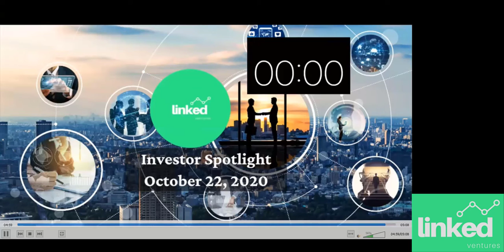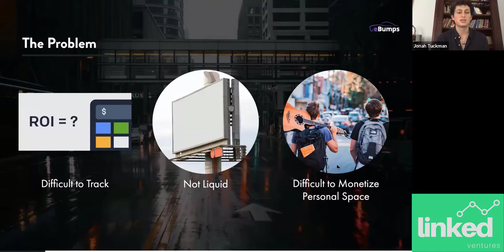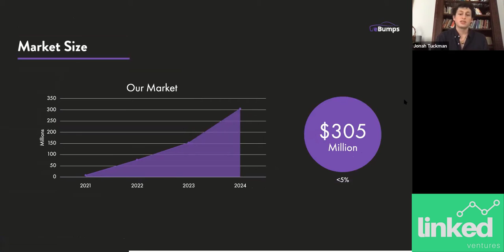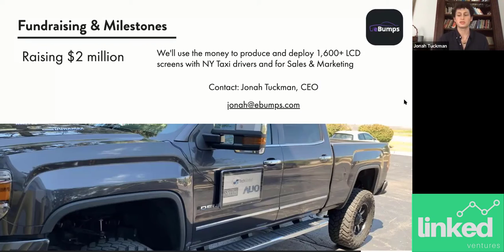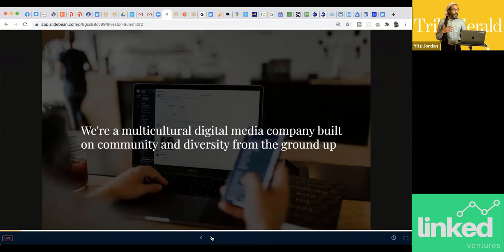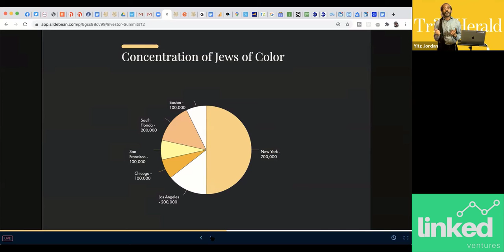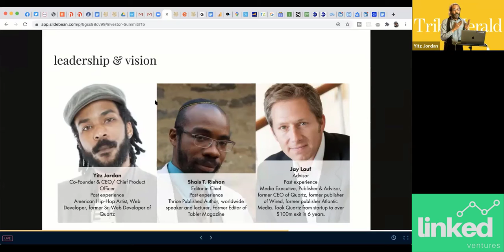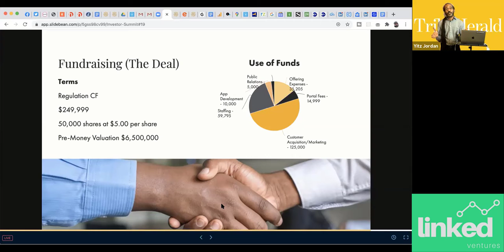Linked Ventures Investor Spotlight October 22, 2020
Linked Ventures is a global platform for private opportunities, which showcases emerging companies to over 15,000+ high net worth, professional and international Investors, Venture Capital, Private Equity, Family Offices and Industry participants.

Through a combination of our website and events, we provide opportunities and tailored match making between private companies and investors. Private companies are able to showcase their company to potential investors, or CEO’s seeking acquisition targets.

Events like this one attracts hundreds of investors actively seeking to make investments.  This event, hosted online on October 22, 2020 had over 180 registrants.

During this webinar, we heard from eBumps a startup in the AdTech space and TribeHerald a startup in the Digital Media space.